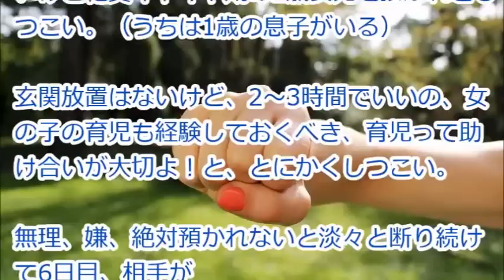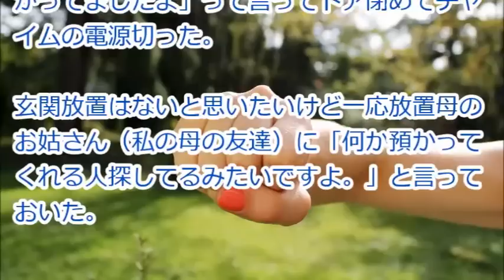【託児ママ撃退】「何よ!そんなに自分の子が大切!?だったら自分の子の面倒だけ見てればいいじゃない!」→私「だからwwwそうしてるしwwwこれからもそうするっつうのwww」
【用語解説】
・ウト

赤ちゃん。

・k/K
警察